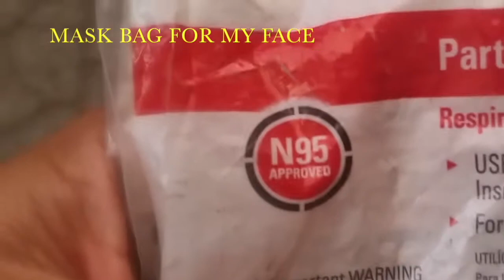Fires in CALIFORNIA Reveal Shocking Truth!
SAMELIA's WORLD  The wild fires in Los Angeles California are pretty bad you all. Look at it! It's so hard to breathe out here.

SAMELIA's WORLD youtubes every Tuesday and Thursday. Hope this Helps some of you this travel season...